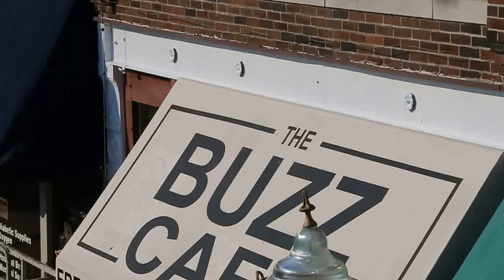Hart Law - Window Restoration After 4